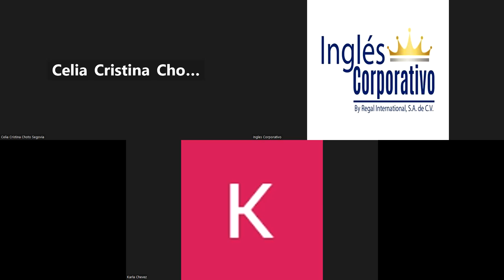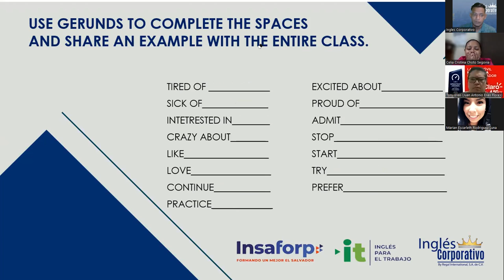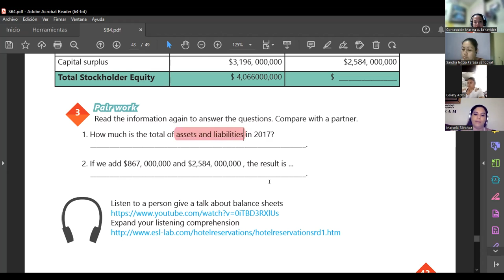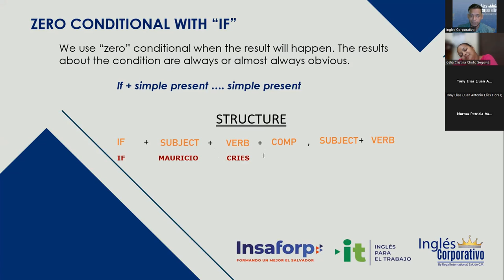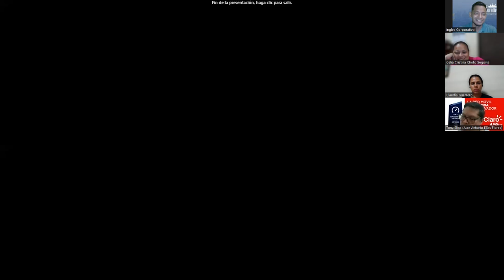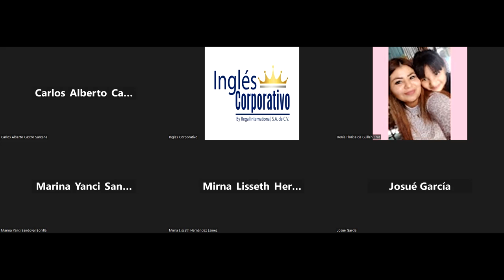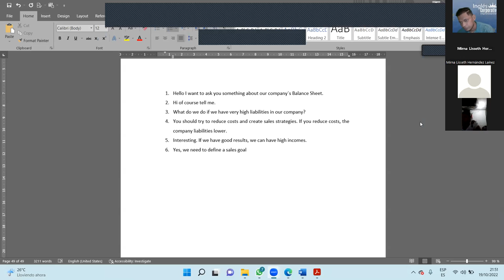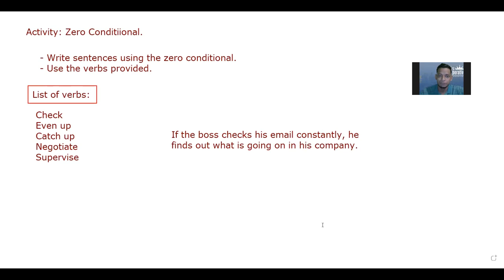Inglés Corporativo-19.10.2022- How to use zero conditional.